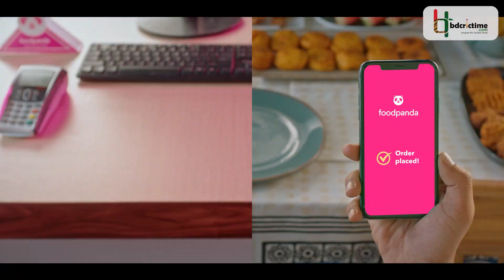বিতর্কিত আম্পায়ারিংয়ে হার, নিদাহাস ট্রফির সাকিবের কথা মনে করালেন পান্ট | Pant | Umpire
ইন্ডিয়ান প্রিমিয়ার লিগে শুক্রবারের ম্যাচে মুখোমুখি হয়েছিল বাংলাদেশি ক্রিকেটার মুস্তাফিজুর রহমানের বর্তমান দল দিল্লী ক্যাপিটালস ও সাবেক দল রাজস্থান রয়্যালস। অবশ্য ম্যাচে হার মেনে নিতে হয়েছে বর্তমান দল দিল্লীকেই। জস বাটলারের বিধ্বংসী শতকের ম্যাচে বল হাতে মুস্তাফিজসহ দিল্লীর সব বোলারই ছিলেন খরুচে। দিল্লীর বোলাররা মোটে দুটি উইকেটের পতন ঘটাতে সক্ষম হন মুস্তাফিজ, যার একটি আবার জস বাটলারের, যিনি হাঁকিয়েছেন এবারের আসরে নিজের তৃতীয় শতক। মুস্তাফিজের বলে ক্যাচ হাতছাড়ায় এদিন মেজাজ হারাতেও দেখা যায় দ্য ফিজকে।